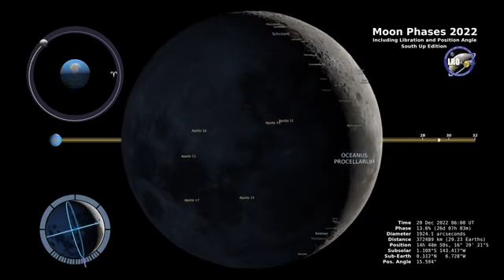NASA SpaceExploration Astronomy Science Space Cosmos OuterSpace Planets Discovery EarthFromSpace